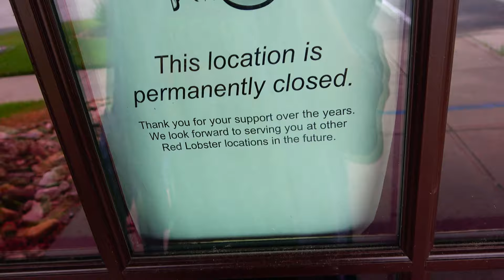Abandoned Red Lobster - Danville, Virginia